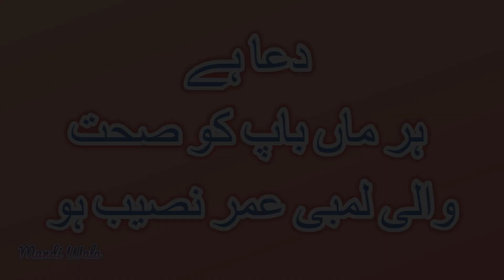198 | BEST GOATS FOR GOAT FARMING - BAKRA MANDI 2019 COW MANDI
2019 BAKRA MANDI

2019 BAKRA MANDI MANDI WALA